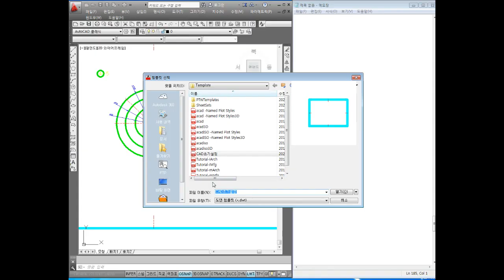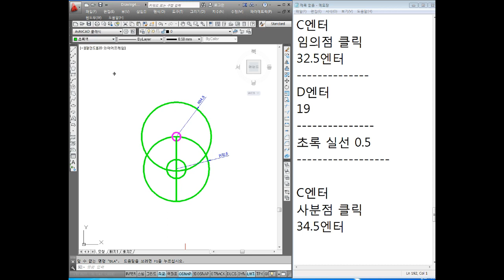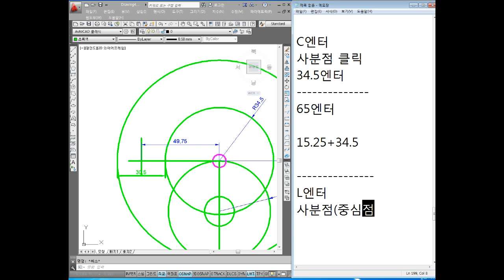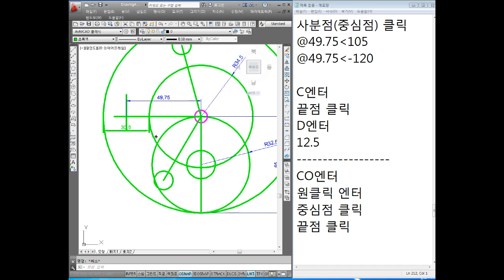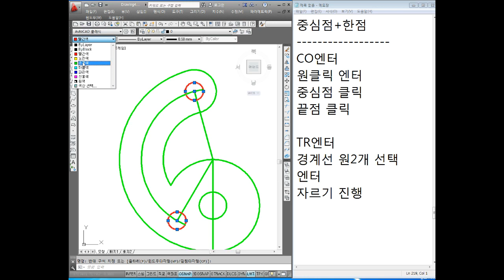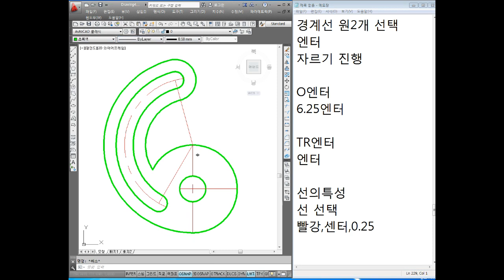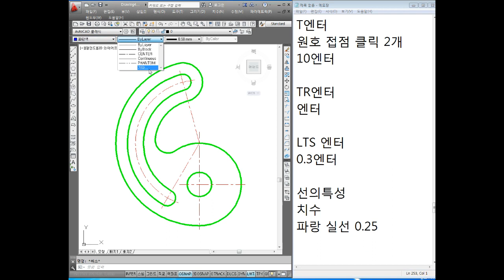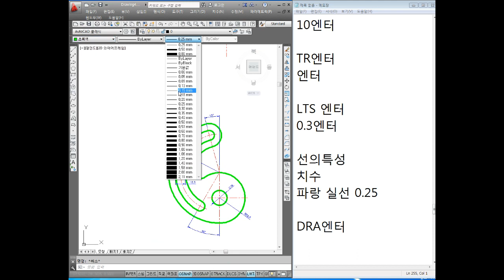수강생요청 2D도면작성하기 AUTO CAD 2020-10-28-D